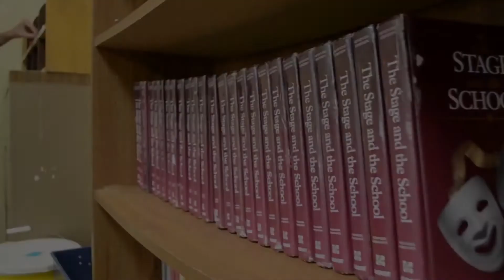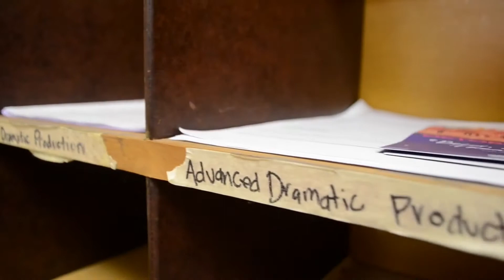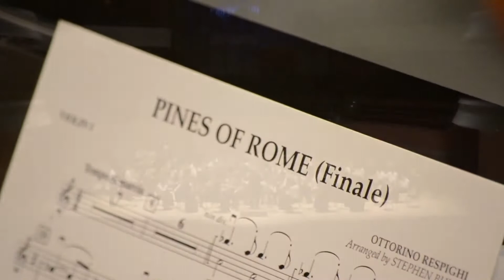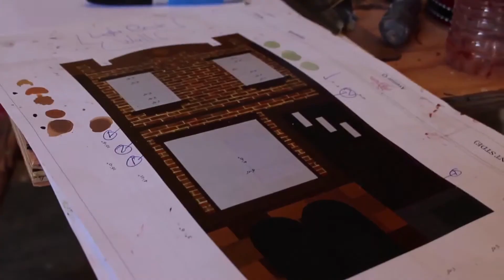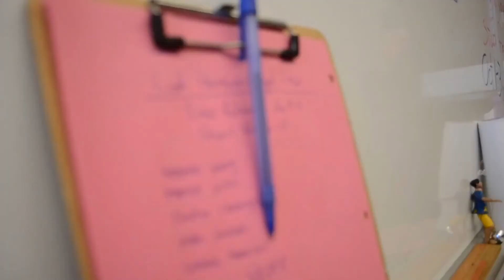HB APA: Our Nine Departments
Where do you belong? Join us for an in-depth look at each of APA's nine departments.